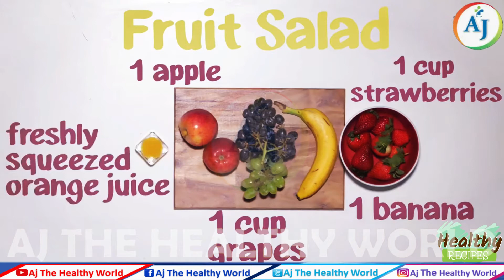Ramazan Special Fruit Chaat Recipe | Mix Fruit Chaat | Instant Recipe | Home Made Chat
Ramazan Special Fruit Chaat Recipe | Fruit Chaat | Mix Fruit Chaat | Instant Recipe | Home Made Fruit Chat |